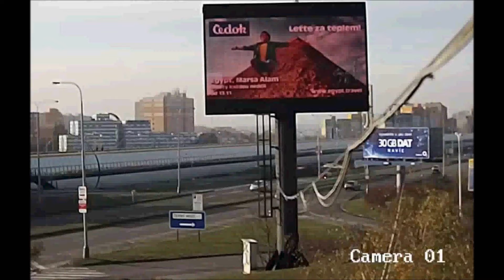ČedokEgypt 13 11 2016 Praha ČM